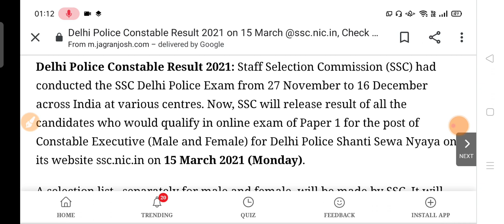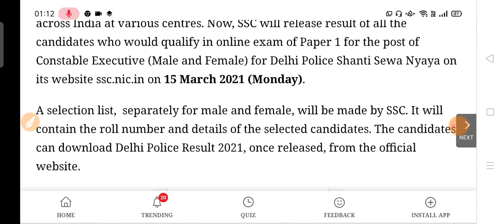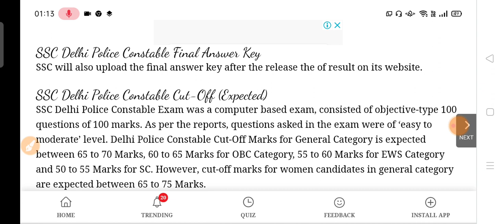Delhi police Result Notice 2020-2021 || Result Date and Cut off declared || SSC release result date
In this video we will discuss about the delhi police constable result 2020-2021 || ssc release result notice with result date and cut off ||
delhi police result release
result date out delhi police constable
ssc official notice delhi police
Delhi police result date out

delhi police constable result kab
aayega
delhi district court group c exam
postponed
delhi high court various post admit
card
delhi song
delhi song punjabi
delhi election result 2020
delhi police constable result 2020
delhi police constable previous

delhi police cut off 2020 exampur
delhi police cut off after answer
key